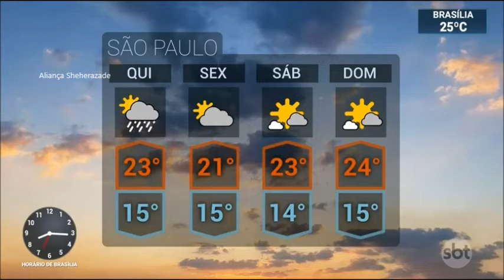SBT Brasil -19 de Junho de 2019 - melhores momentos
Confira os melhores momentos do SBT Brasil do dia 19 de Junho de 2019, com Carlos Nascimento e Rachel Sheherazade.